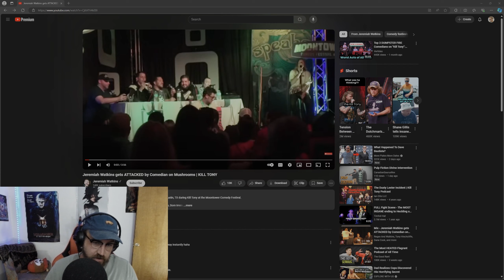First Fight In Kill Tony History! The Moment Kill Tony Changed Forever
This is a reaction to the following media